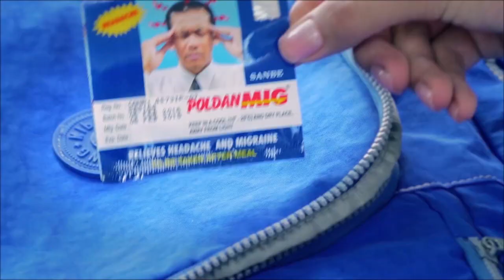ឯកឧត្តម បណ្ឌិត ហ៊ុន ម៉ាណែត ប្រធានគណៈកម្មាធិការអាហារូបករណ៍សិស្ស-និស្សិតក្រីក្រ